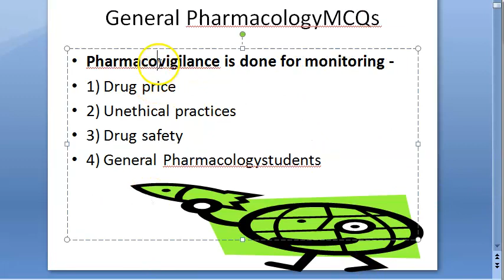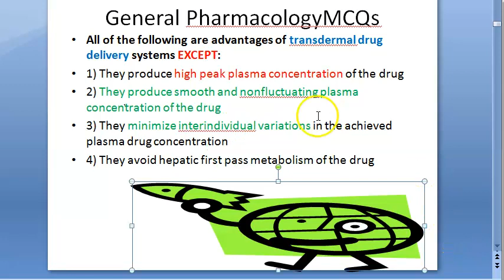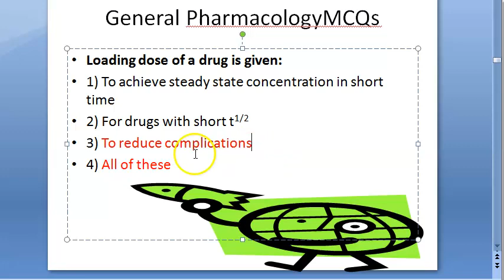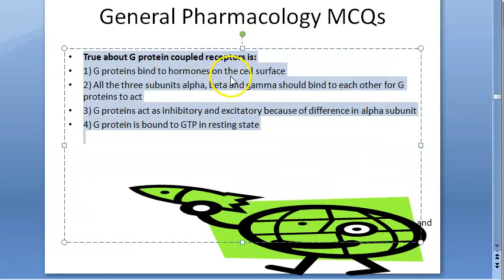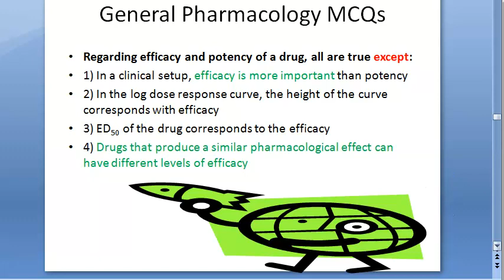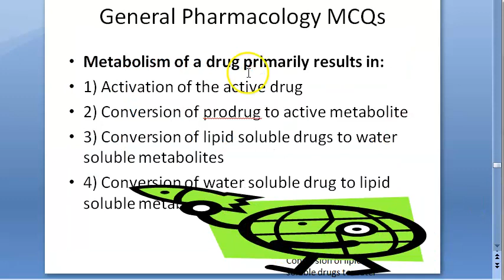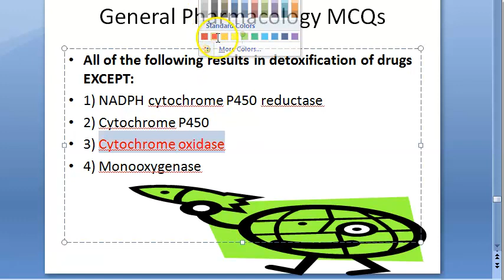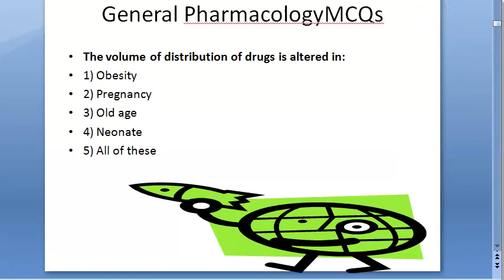Pharmacology 099 a General Pharmacology MCQ NEETPG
General Pharmacology MCQ NEETPG NEETPG NEXT NEET PG USMLE PLAB Multiple Choice Question MCQs MCQ NEET-PG NEETPG NEXT exam exit NEET PG USMLE PLAB Multiple Choice Question MCQs MCQ FMGE entrance india postgraduation medical medicine mbbs